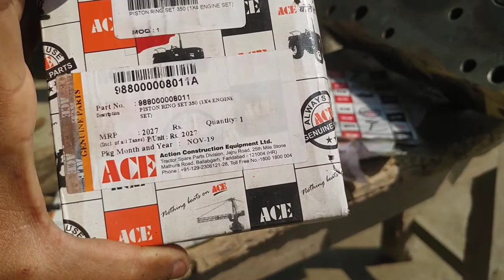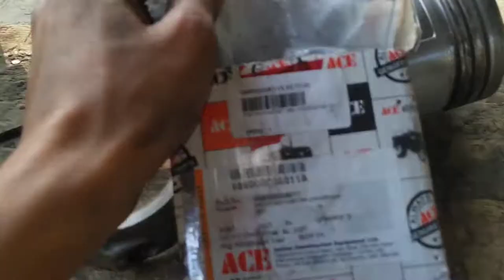Ace Di 450+ Liner: O-ring,piston,Head gasket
Ace Di 450+ liner O-ring piston Head gasket problem solve

Acedi450+linerO-ringpiston#munuAutocare